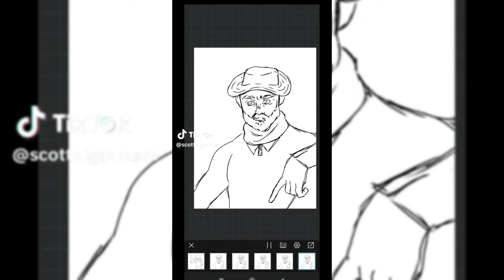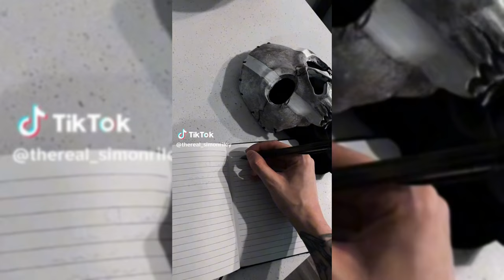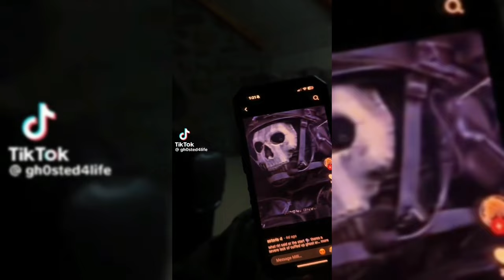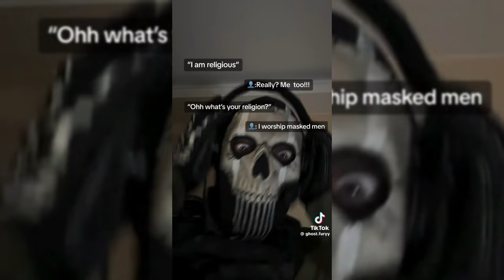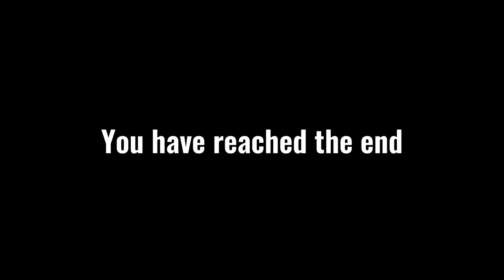Cod tiktoks (pt9) that made Soap's ashes fall in love with Alejandro's big, slapable forehead SLAPAP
If you have enjoyed any of the content i recommend you follow these amazing creators on tiktok for more content from them.

I'm in your walls, resting.